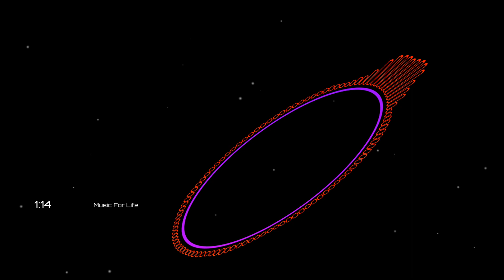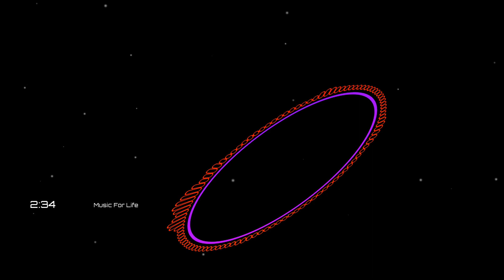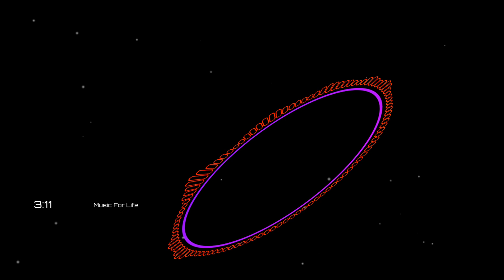Trust Me - The Cool Division|(Official Spectrum Video)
# Please listen the song till end #
*Use Headphones for better feel*

This is the Seventh original track by:-
The Cool Division

If you like my creation so just

If you have any suggestions or ideas